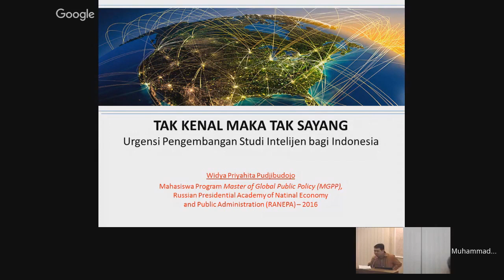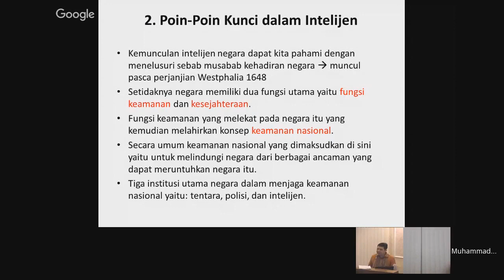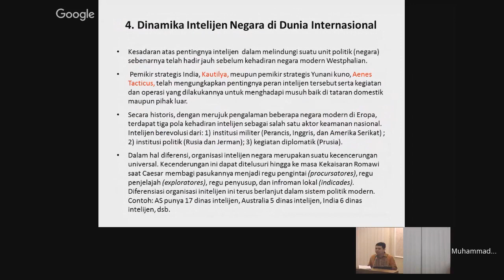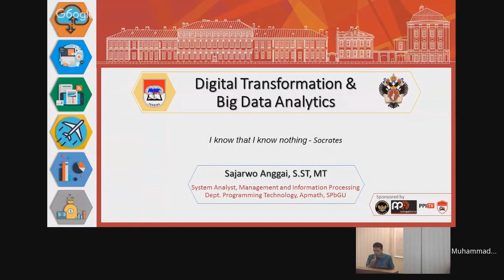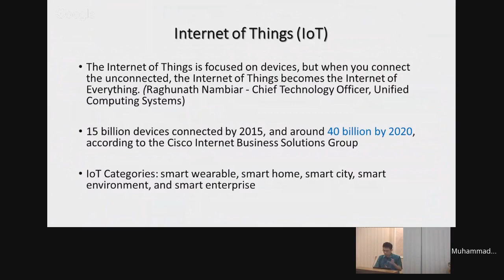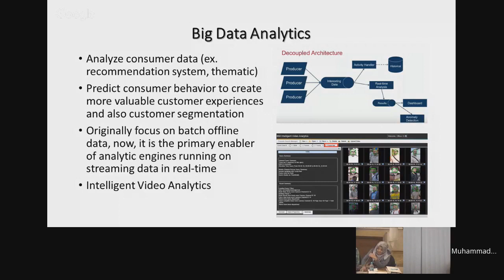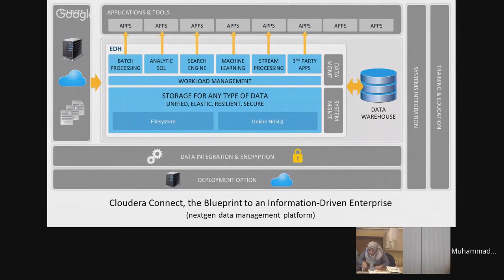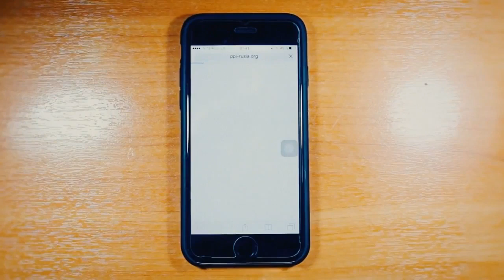Sarasehan Arkhangelsk 2016 PERMIRA part 3